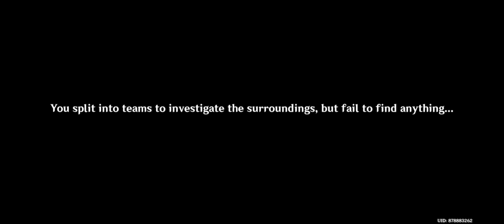Finding xiao in Chasm. genshinimpact .